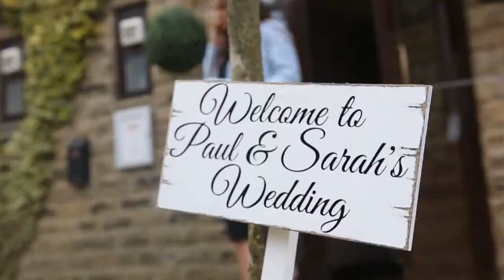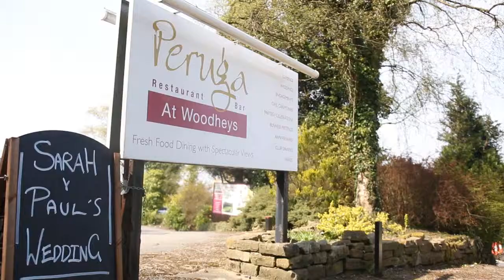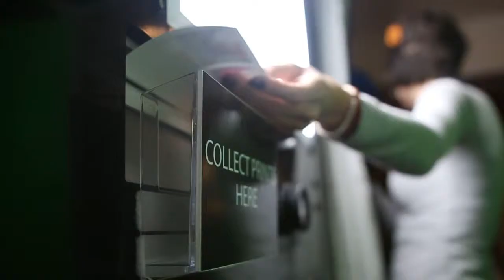WITH OUR RINGS!! Sarah & Paul's Special Day